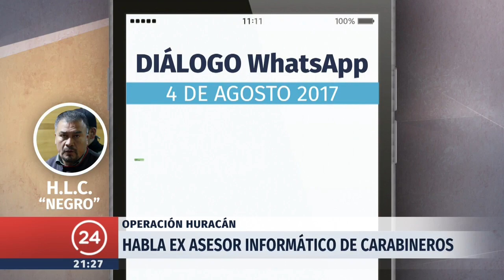Habla ex asesor informático de Carabineros, Álex Smith | 24 Horas TVN Chile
El creador del polémico software Antorcha y quien fue recientemente desvinculado de Carabineros en el marco de la Operación Huracán, Álex Smith, declaró recientemente que en el financiamiento d e la Coordinadora Arauco Malleco (CAM) participaron políticos y humoristas. Además, sostuvo que ante un juez abriría una "verdadera olla de Pandora", a horas de su formalización.